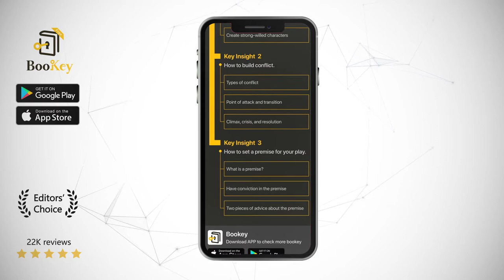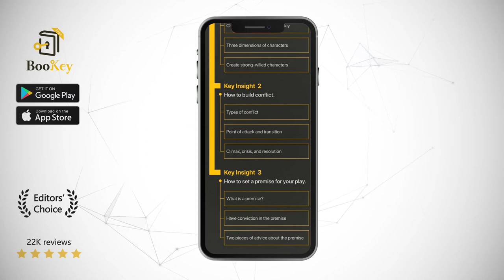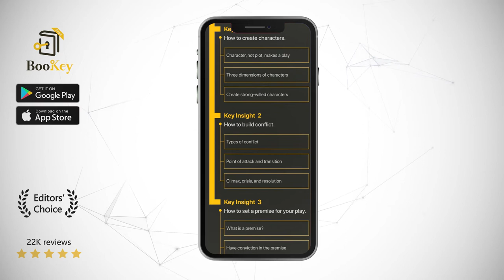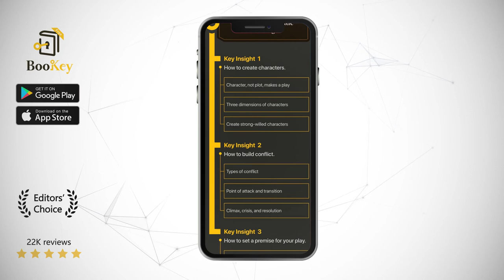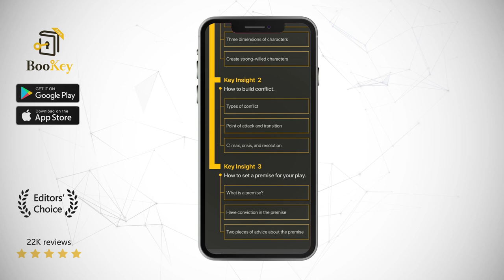The Art of Dramatic Writing Book Summary By Lajos Egri A book that reveals the mysteries of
Deliberately or not, people tend to undervalue the role of playwrights compared to directors, actors, and actresses. We all know that a playwright writes plays, but few have explored the core competencies of playwrights. According to Lajos Egri, the author of this book, playwriting is all about building character-driven conflicts with a premise. After learning his approaches, you can become a great storyteller and sophisticated viewer who can interpret any play. Since its publication in 1946, The Art of Dramatic Writing has become a classic on the subject of creative writing. It remains a must-read for students of playwriting and screenwriting and is highly acclaimed by top Hollywood screenwriters.

Lajos Egri immigrated to the U.S. from Hungary. He showed an early talent for writing and wrote his first three-act play at the age of ten. He continued to pursue this passion throughout his life. He also taught playwriting, and his courses and book on playwriting earned him wide and long-lasting recognition in the industry.